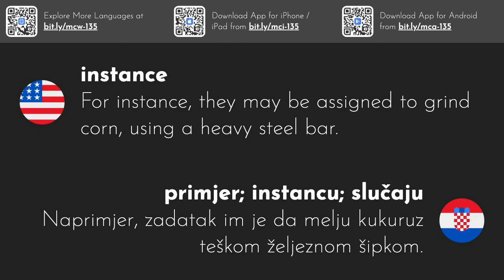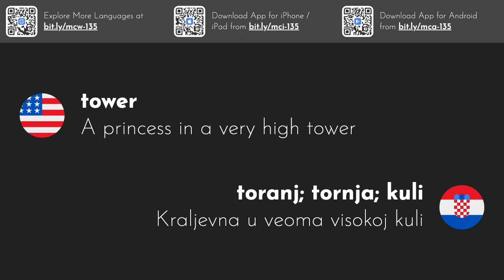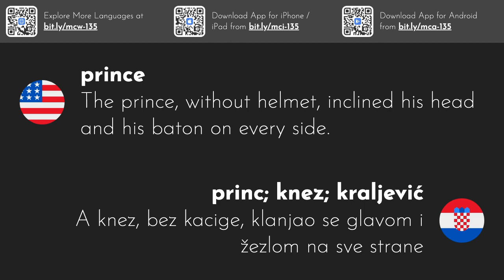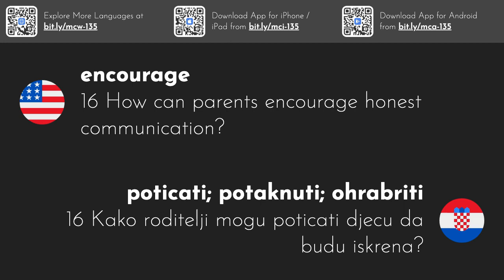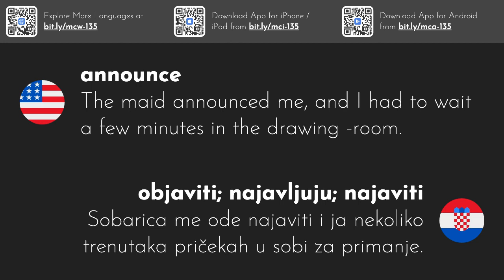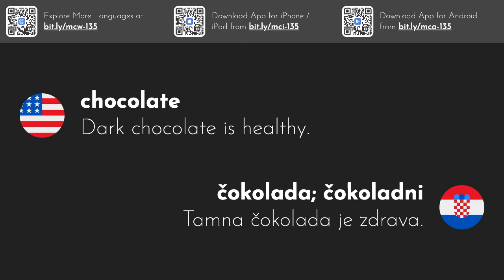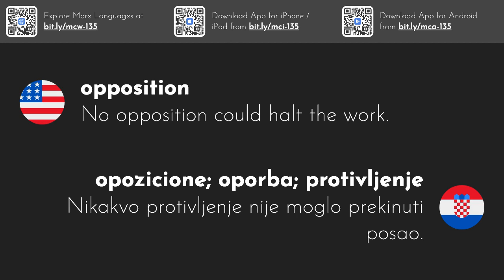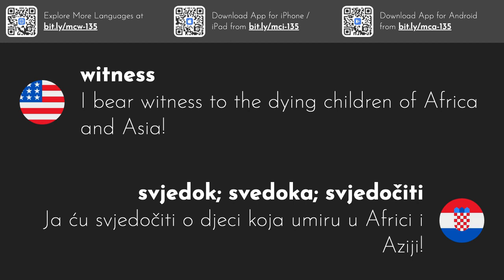3000 Most Common Croatian Words | Part 7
This video series gives you the 3000 most commonly used Croatian words with example sentences.